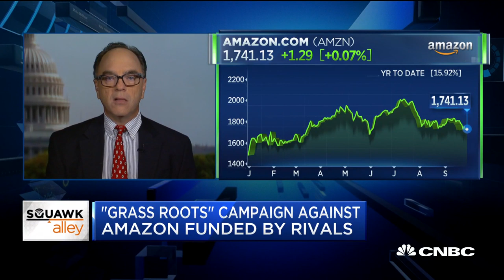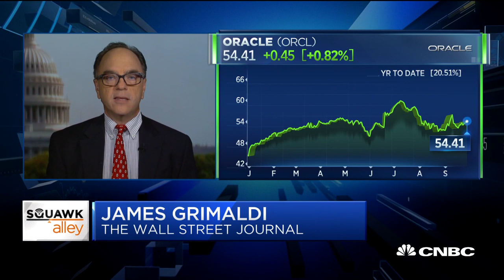'Grass roots' campaign against Amazon funded by rivals: WSJ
The Wall Street Journal's James Grimaldi joins "Squawk Alley" to discuss the "grass roots" campaign to bring down Amazon — that was actually funded by rival companies.